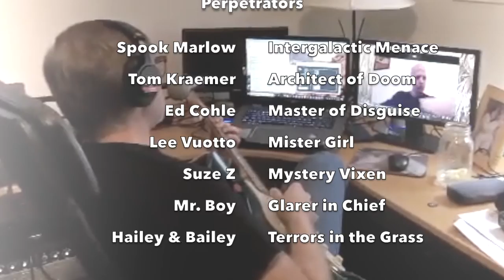Puss in Boots official music video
This is the official music video for Puss in Boots by Dracula's Miniskirt. "No one mess with Puss in Boots!" Available on Bandcamp!